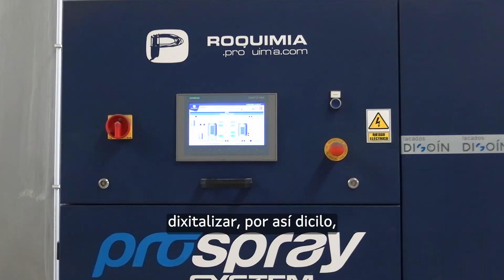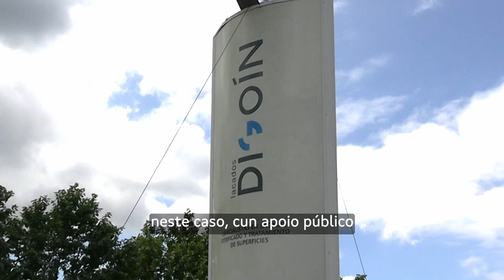Lacados Digoín, beneficiaria das axudas á Dixitalización Industria 4.0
Visita 13/06/2023